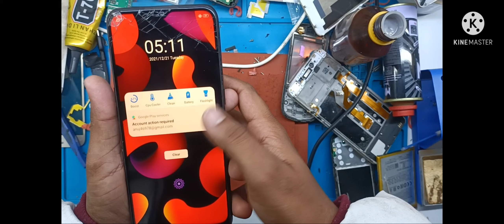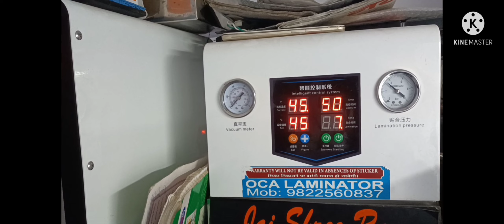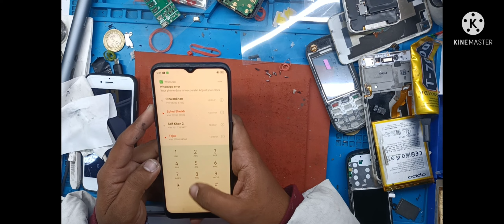Oppo a31 touch/glass Change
Oppo A31 glass change tutorial
hello friends aaj maine aapko bataya hai oppo a31 ka glass kaise change kare
hope apko ye video pasand aayegi